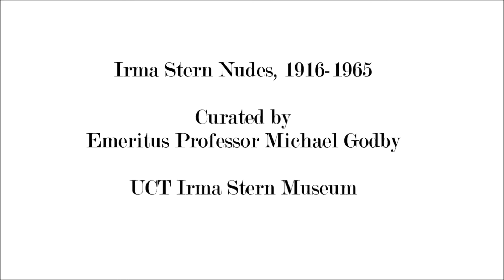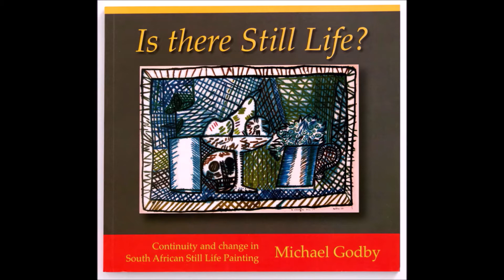Irma Stern Nudes, 1916–1965. Exhibition opening speech by Prof. Lize von Robbroeck